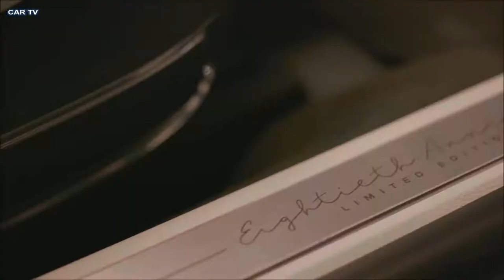2019 Lincoln Continental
2019 Lincoln Continental Coach Door Edition   interior Exterior and Drive